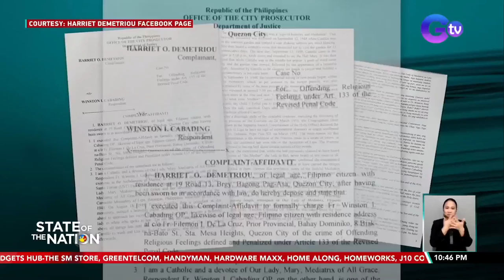Paring nagsalita tungkol sa aparisyon ng Birheng Maria sa Lipa, Batangas, inaresto sa... | SONA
Paring nagsalita tungkol sa aparisyon ng Birheng Maria sa Lipa, Batangas, inaresto sa kasong "offending religious feelings"

Kinasuhan ang isang pari ng "offending religious feelings" dahil sa mga pahayag niya tungkol sa Our Lady, Mediatrix of All Grace na sinasabing naghimala sa Lipa, Batangas. Mariing itinanggi ng pari na sinabi niyang demonyo ang umano'y aparisyon ng Birheng Maria. May report si Sandra Aguinaldo.